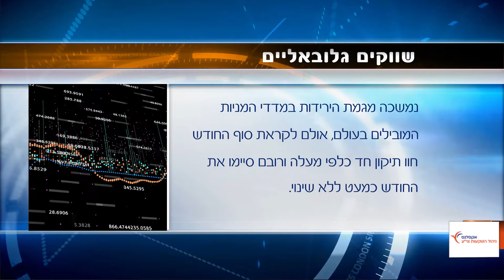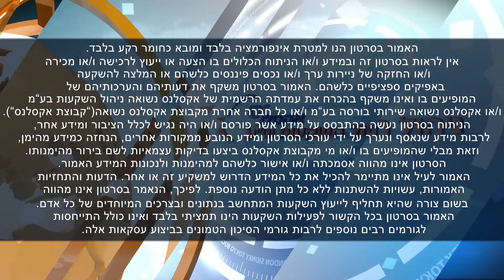תקציר סקירת מאקרו חודשית (מאי 2022) | הפניקס ניהול תיקי השקעות